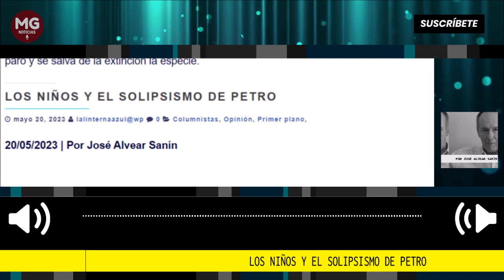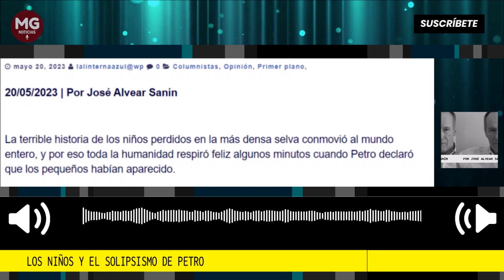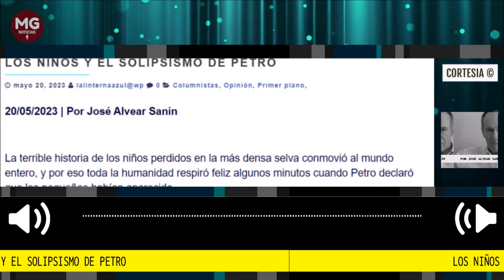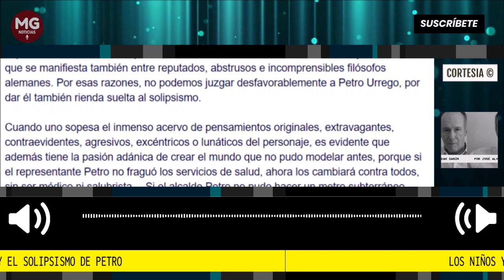LOS NIÑOS Y EL SOLIPSISMO DE PETRO 🔴 Por José Alvear Sanin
La terrible historia de los niños perdidos en la más densa selva conmovió al mundo entero, y por eso toda la humanidad respiró feliz algunos minutos cuando Petro declaró que los pequeños habían aparecido.
columna José Alvear Sanin